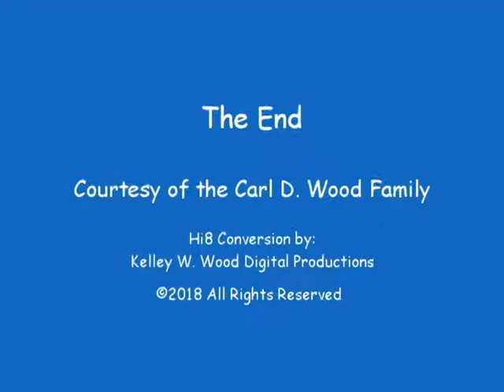Boys Wrestling - 1999